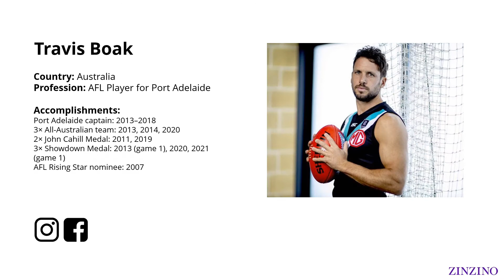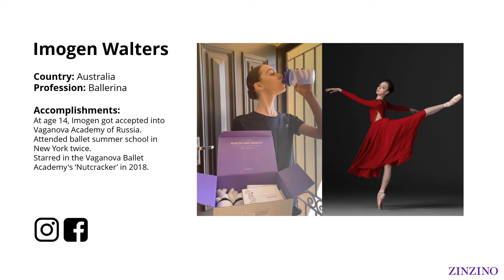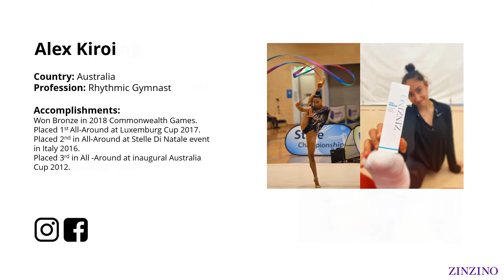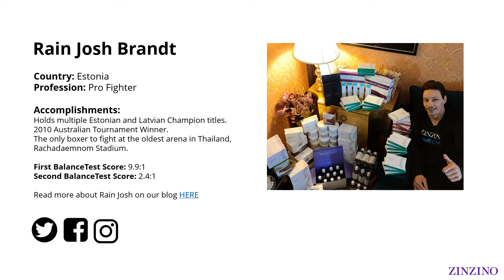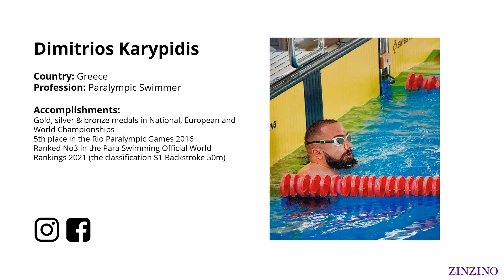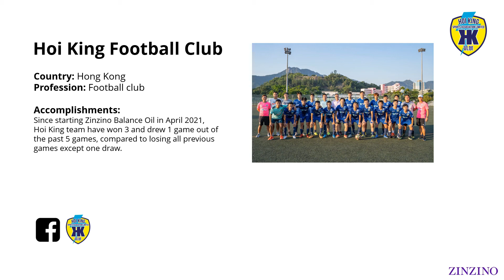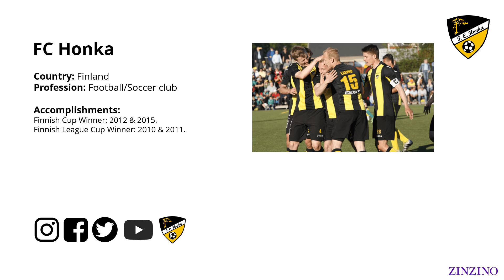Zinzino Sports Ambassadors 2022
SPORTING PROFFESSIONALS SEEING THE VALUE OF TEST BASED NUTRTITION & ZINZINO BEST IN CLASS PRODUCTS

After 2.5 years of embarking on what I believe an amazing business. A business with hard work and dedication has impacted thousands of people in both health and finance… A product and service that has been embraced by many global sporting ambassadors. So, if the following appeals to you whether your looking for a new line of best in class products to aid your health or 2nd primary income lets chat.

• Potential to earn long-term residual income
• Earn lifestyle rewards and incentive trips
• Earn free products and free samples
• International Sale / operation
• Get your Zinzino products for free through Z4F
• Bring health and wellness to the world